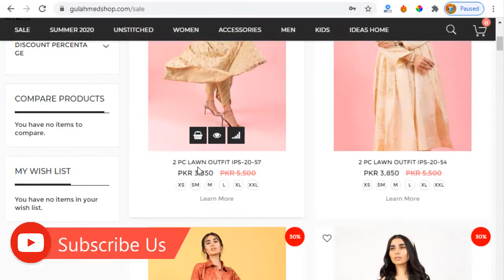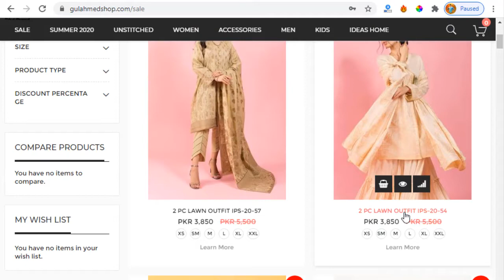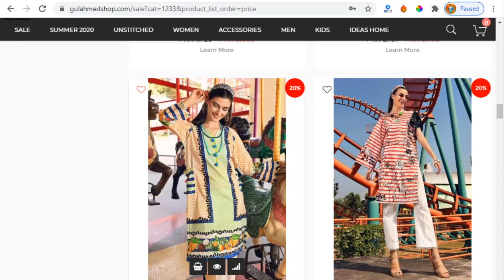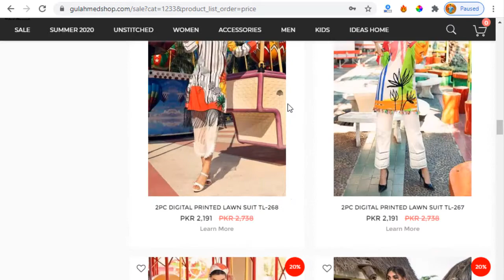Gul Ahmed Eid Lawn Sale 2020 || Gul Ahmed Lawn Collection Sale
Gul Ahmed Lawn Eid Sale 2020 and Gul ahmed lawn sale collection

gul ahmed bed sheets,
gul ahmed brand sale
gul ahmed song,
gul ahmed dress design 2020,
gul ahmed designer suit,
gul ahmed eid collection,
gul ahmed eid collection 2020 gul ahmed new dress designs eid collection,
gul ahmed ke suit ,gul ahmed lawn 2020 with price,